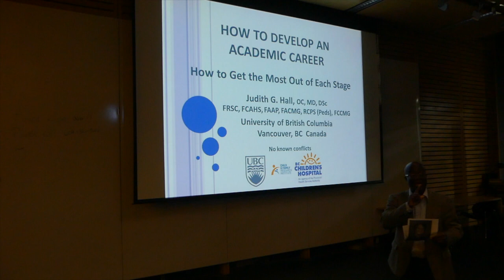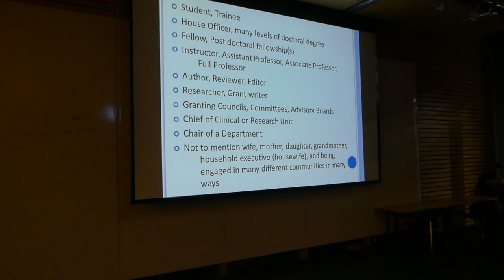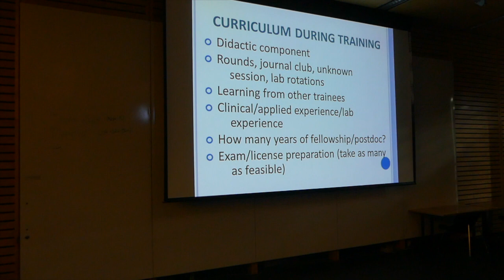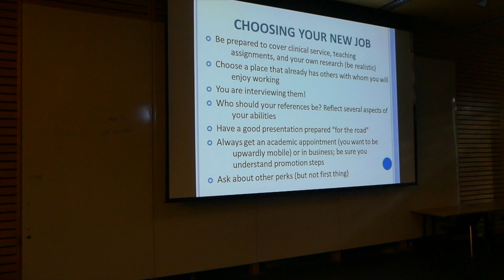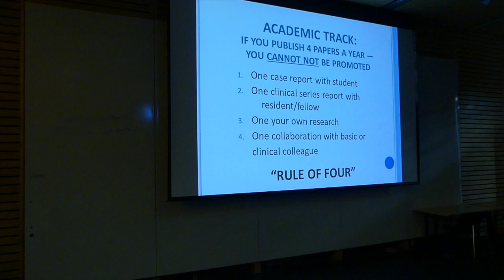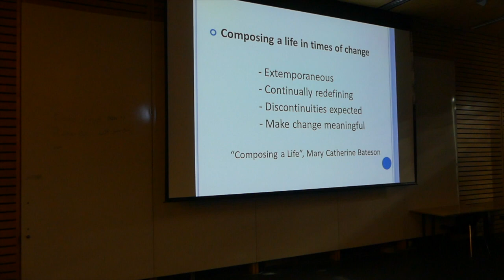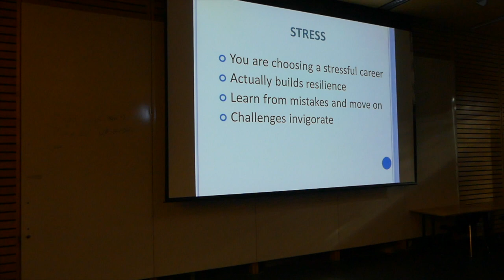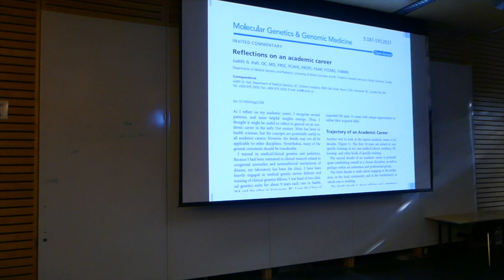Reflections on an Academic Career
Speaker: Dr. Judith G. Hall
Professor Emeritus, Departments of Medical Genetics and Pediatrics, University of British Columbia and BC Children’s Hospital

Little is available in the academic literature about career development. I recently wrote an article after attending an international conference and speaking on the topic. The talk will provide "lessons learned" from the perspective of a 40 year academic career, and will be relevant to all stages of career from student to emeritus!!